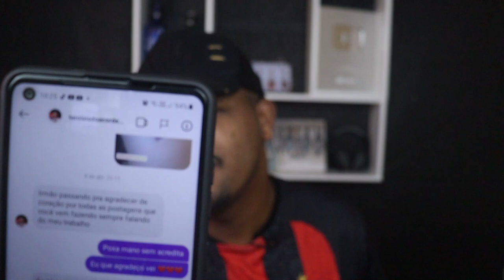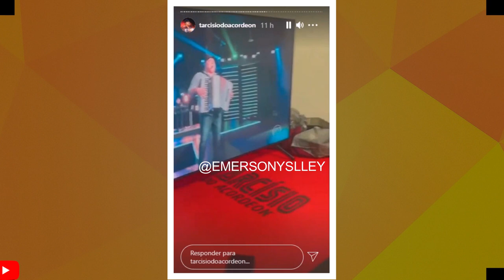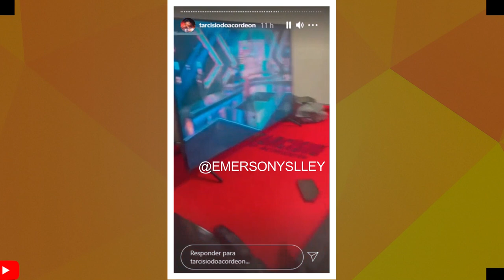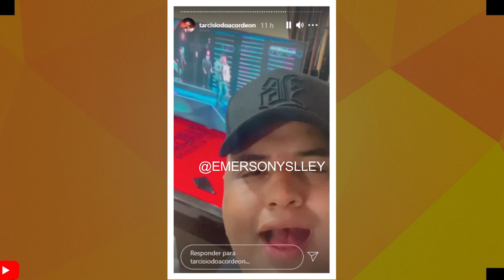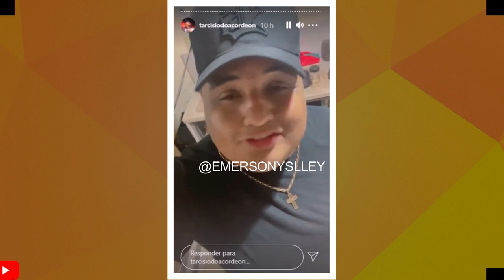LOGO APOS PARTICIPAR DA GLOBO TARCISIO SE EMOCIONA E DESABAFA-E JÕAO GOMES CHORA ....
TARCISIO DO ACORDEON DESABAFA LOGO APOS PARTICIPAR DO PROGAMA DA GLOBO, JÕAO GOMES CHORA MUITO AO VIVER UM DOS MELHORES MOMENTOS DE SUA CARREIRA...

VAMOS FALAR DE JOÃON GOMES..

Emerson_yslleyRECOMENDAÇÕES DO CANAL !